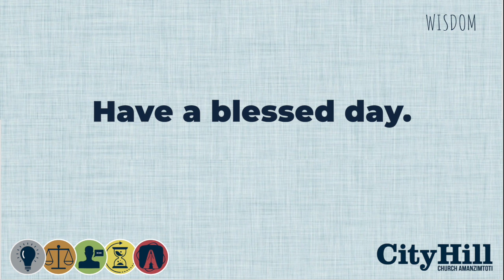Wisdom - James Series - Sifiso Mhkungo